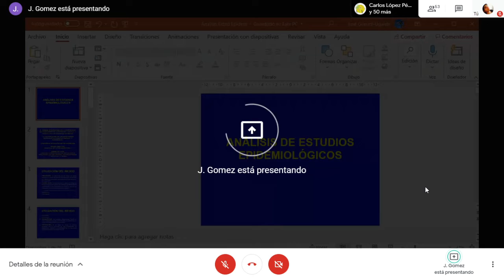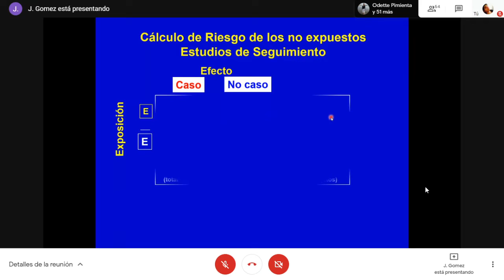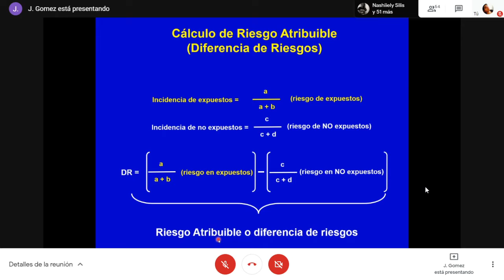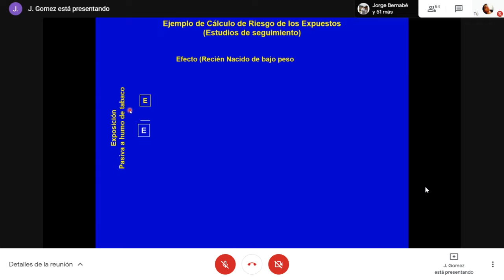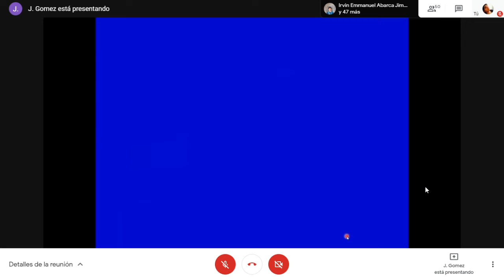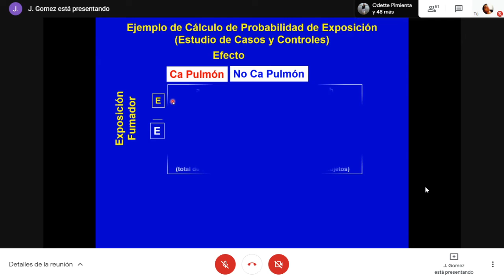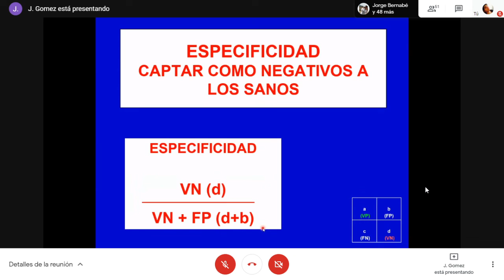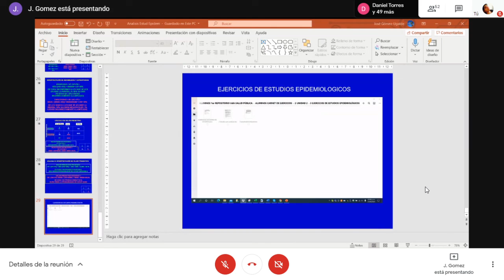Salud Pública - clase 14